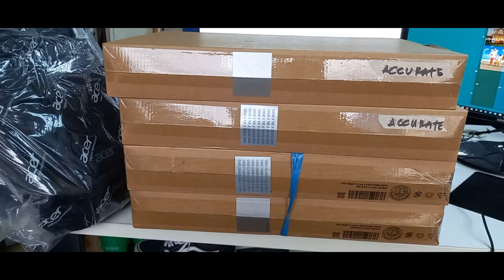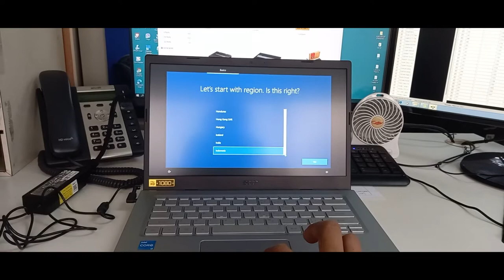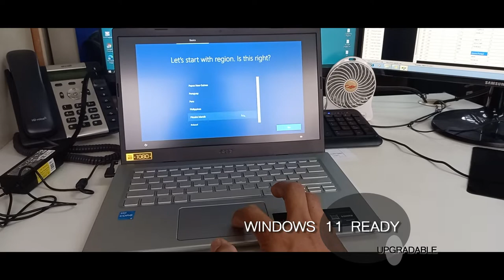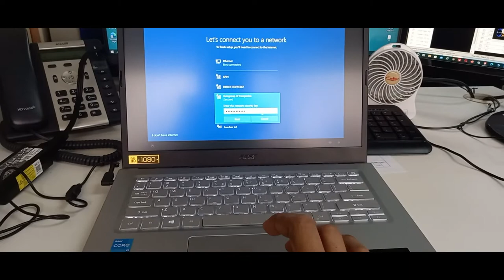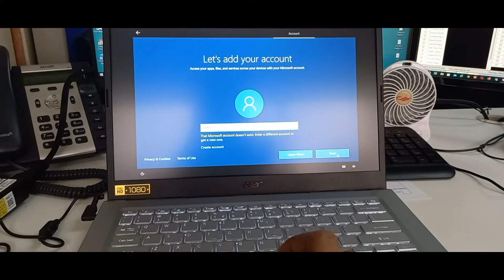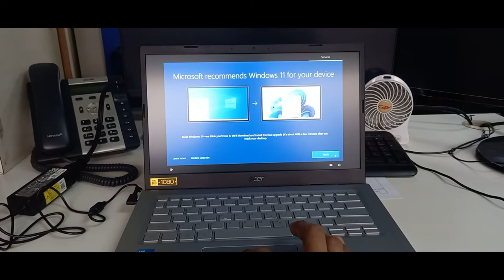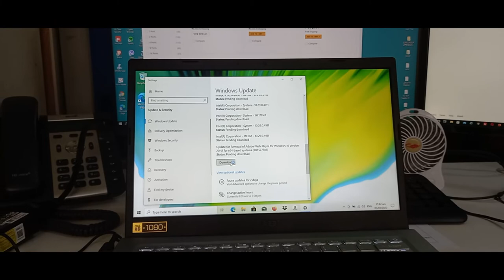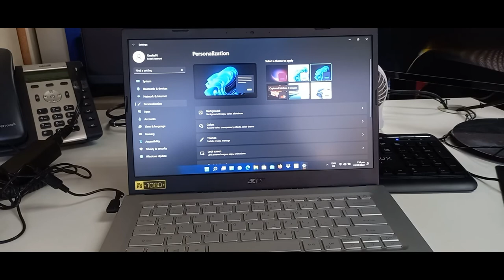ACER ASPIRE5 SAFARI GOLD UNBOXING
Device Specifications

Acer Aspire 5  A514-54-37V6 Safari Gold
11th Gen Intel Core i3-1115G4 @ 3.00 GHz
8.00GB DDR4 RAM
256 GB PCIe NVME SSD
OS WINDOWS 11 Ready
14" FHD Acer ComfyView - IPS LED LCD
Intel UHD Graphics
48 WH Li-ion Battery

I am responsible for what I say, but I am not responsible for what you understand.